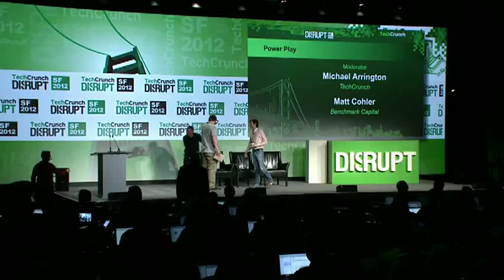Power Play With Benchmark Capital's Matt Cohler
TechCrunch Disrupt SF 2012 - Tuesday Morning Full Sessions on Disrupt SF 2012 Full Sessions created by TechCrunch